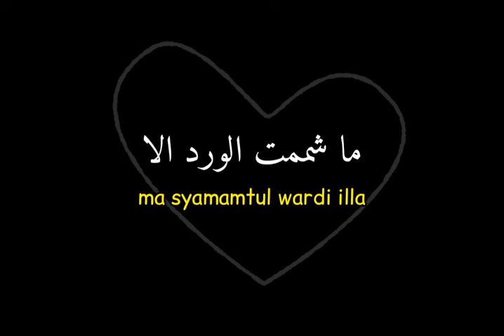KINOY NYANYI LAGU SYAIKHONA BIKIN MERINDING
Kinoy nyanyi lagu syaikhona sampe bikin cep sanud merinding